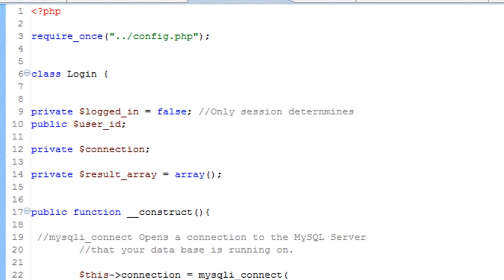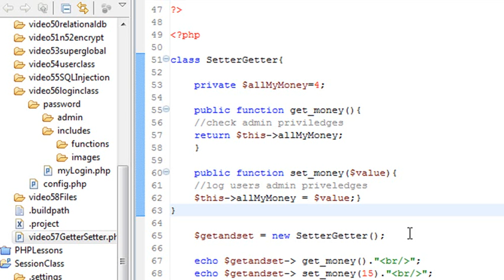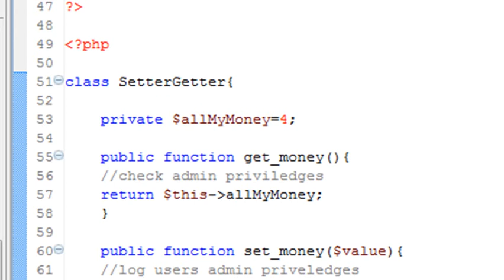PHP Programming 57 Getters and Setters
In this lesson you learn how to use Getters and Setters.